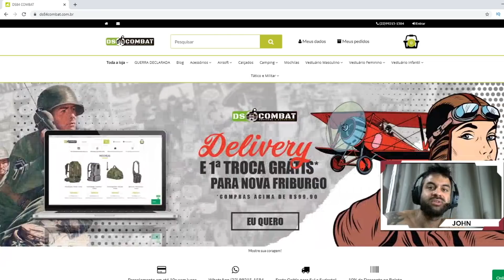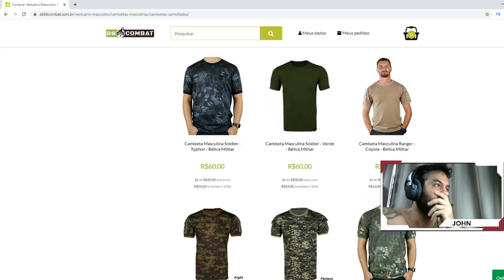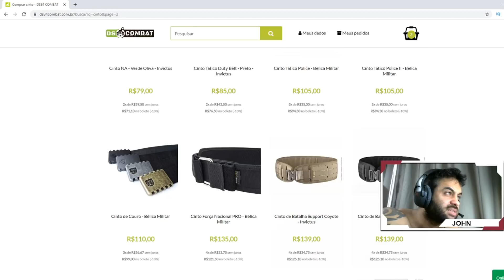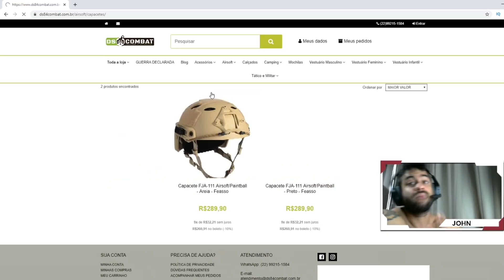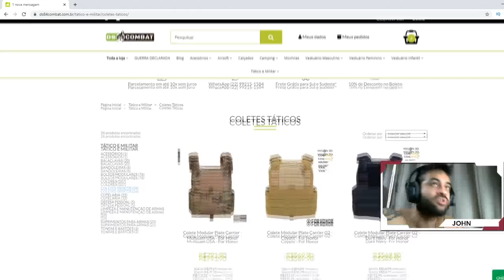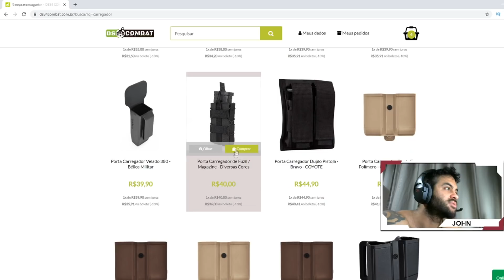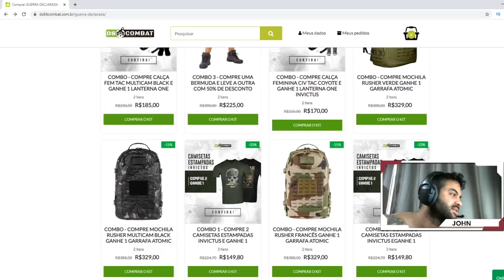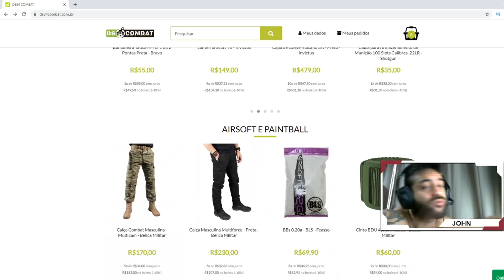COMPRANDO E MONTANDO UM LOADOUT BOM *airsoft*